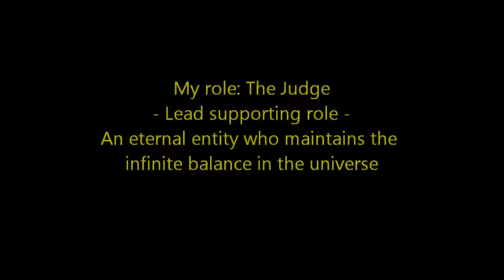Overturn - Awaking of the Warrior; scene with John Deryl and Eric Ross Gilliatt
Scene from philosophical sci-fi movie; Overturn - Awakening of the warrior.  Lead actor John Deryl with Eric Ross Gilliatt, leading co-star. Feature length movie filmed on location in 2012 in Kyiv, Ukraine...movie set in St. Petersburg, Russia.